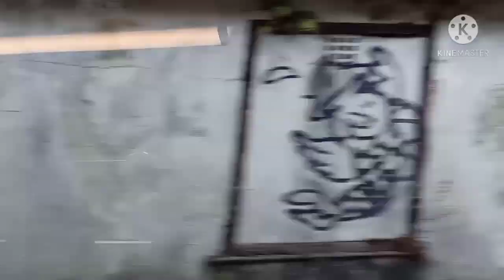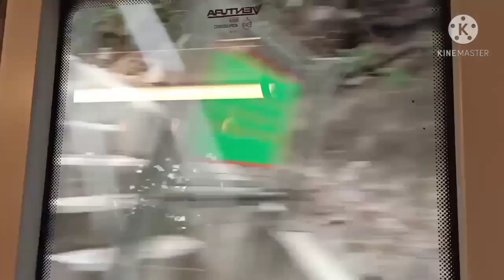OUR SECOND HIKE TOGETHER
The MANSION GIRLS FRIENDS MEMORIES TO KEEP